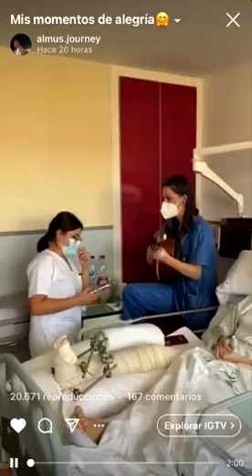Enfermera de Arahal canta a los pacientes.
Enfermera de Arahal canta a los pacientes. Martes, 15 de junio de 2021.